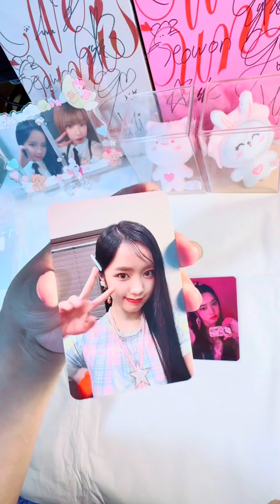Pack Elisia Photocards Manila Exclusive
Pack with me! Elisia photocards. Thank you for always trusting me 💕💕